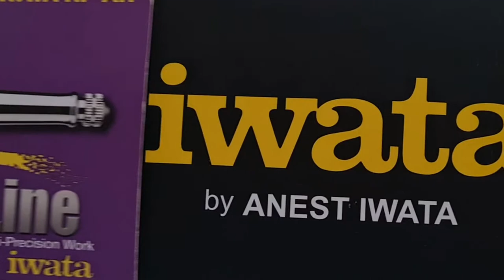Szuperhős szoba 3.rész: Amerika kapitány (Superhero room mural timelapse video)